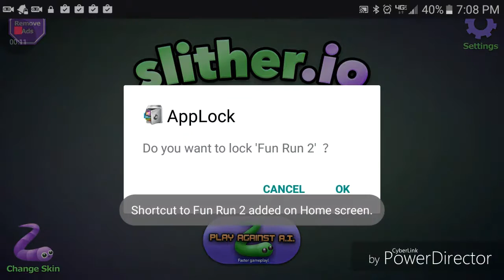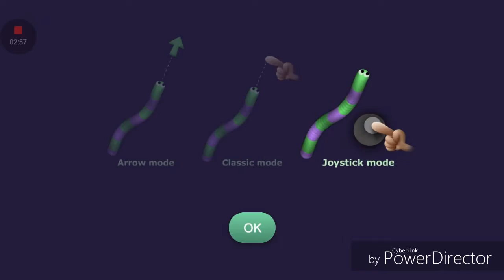Sorry | Slither.io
Sorry for not uploading a video, my phone was in a repair shop because my bother was sitting on my phone and so the little disc with ink in it that projecs images into ur phone's screen, pop and so I needed a new screen and so yeah 😑, but any ways we are back into action and today I will be playing slither.io and I kinda sick at the game,but anyway, if you guys enjoy this video, please leave a like and subscribe to the channel and I will z you guys next time, bye.